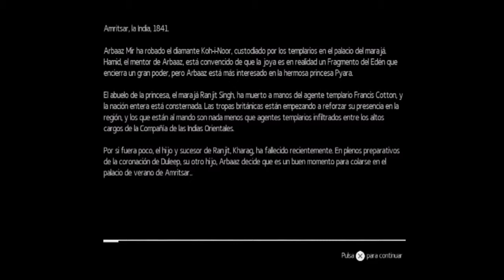Assassin`s Creed Chronicles India (cinemáticas sub español)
Tipo de vídeo: cinemáticas de videojuego (Película)
VIdeojuego: Assassin`s Creed Chronicles India